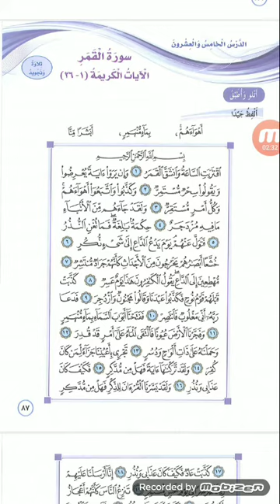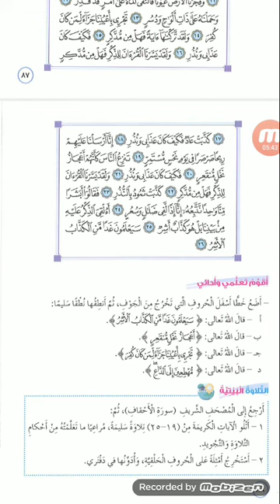الصف السادس التربية الإسلامية سورة القمر تلاوة وتجويد